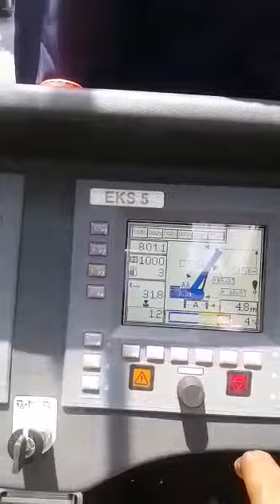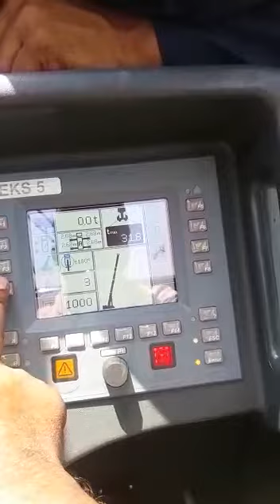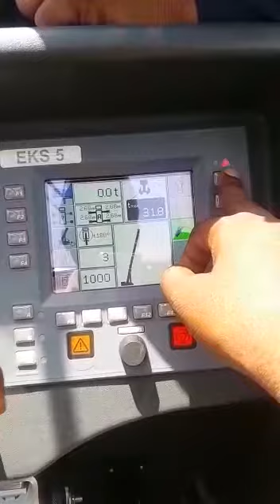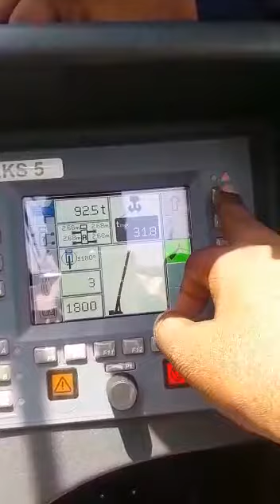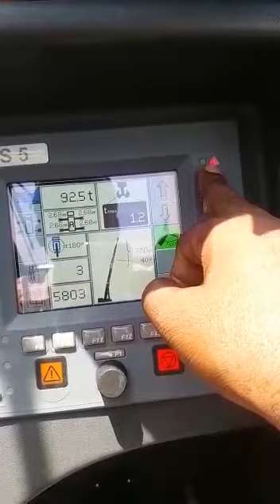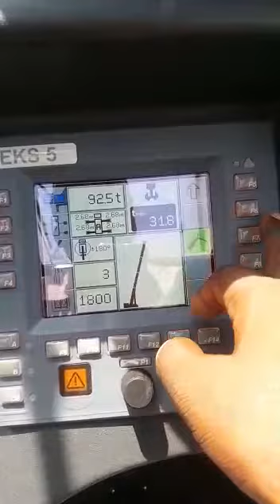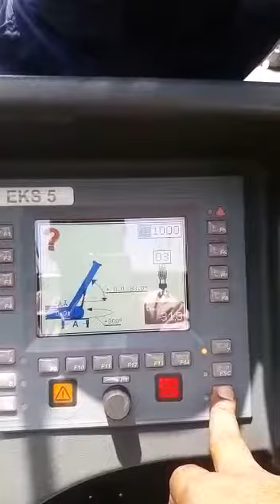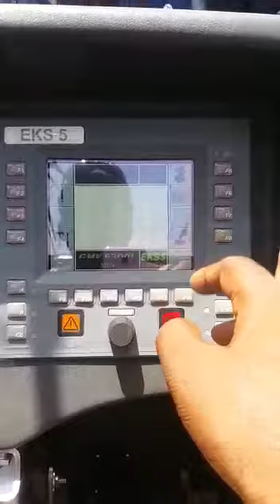Grove gmk 6300l